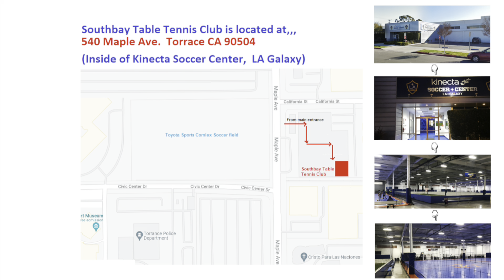2023-11-4 (Sat) Southbay Table Tennis Club Round Robin